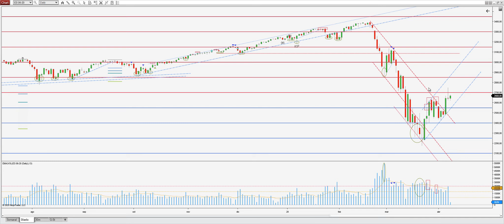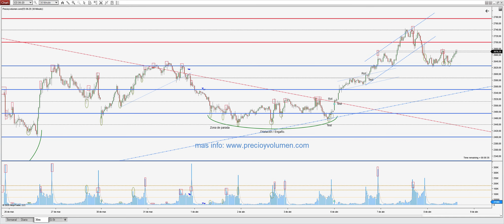PreMarket en Vivo: Volvemos al rango de trading.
La operativa en acciones, futuros y forex contiene un riesgo sustancial y no es para todos los inversores. Lee en el siguiente enlace la divulgación completa de riesgos: